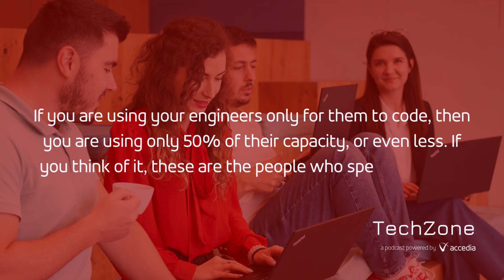Unlocking Product Success: Delegated Delivery Insights 🚀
We explore the crucial link between professionals and products/services. Tune in for actionable strategies for your product's roadmap and vision!